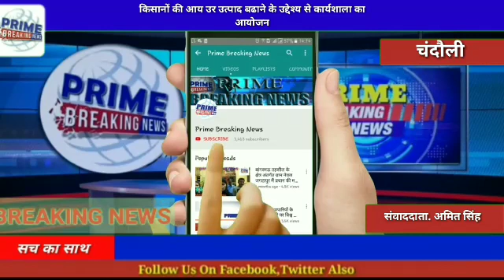चंदौलीकिसानों की आय उर उत्पाद बढाने के उद्देश्य से कार्यशाला का आयोजन